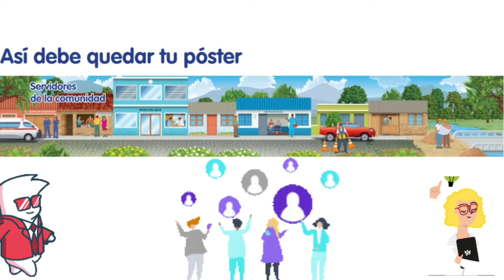Póster Servidores de la comunidad (Párvulos 2)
Trabajo del libro Descubro y aprendo,  para niños de Párvulos II